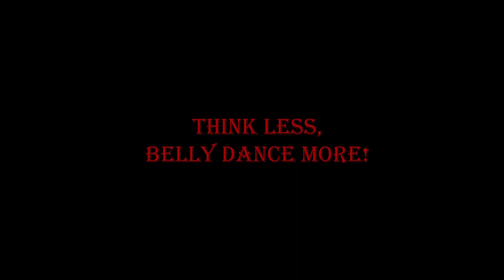Oriental Baladi "The Pearl in my Heart" by Agata J.L.V.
Baladi Belly Dance Improvisation in Wadi Degla!

Dancer/Choreographer/Performer: Agata J.L.V.

Song:  The Pearl in my Heart

Location: Cairo, Egypt

Videographer/ Editor: Omar El Shimy

MUA: Sarah Lasheen

December, 2019.